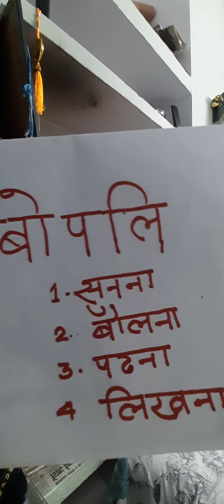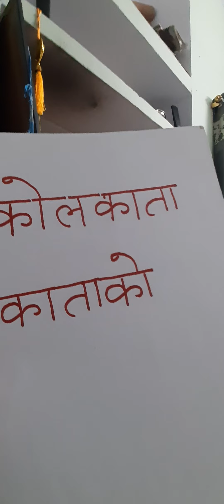LANGUAGES SKILL@ /BY DP SIR /@EX PRINCIPAL + 2 SCHOOL #